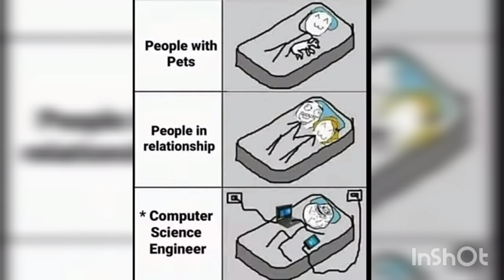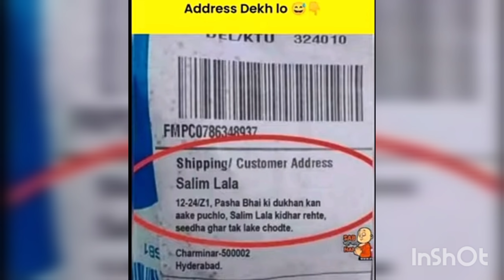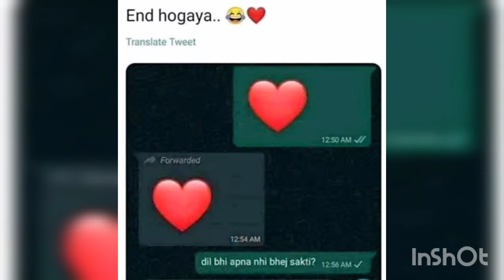Relatable memes|funny memes|Students memes|Hilarious memes|Indian memes😂😂